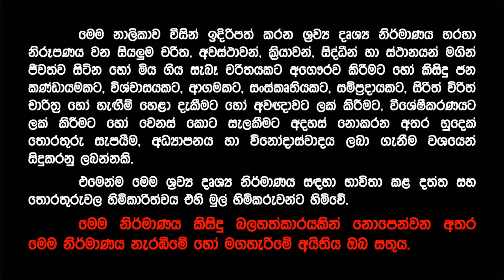ගාලු මුවදොර ගැටුම ගැන නීතිපතිවරයාගේ ප්‍රකාශය | Sanjay Rajaratnam - Attorney General of Sri Lanka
ගාලු මුවදොර ගැටුම ගැන නීතිපතිවරයාගෙන් පොලිස්පතිට දැනුම් දීමක් | Sanjay Rajaratnam - Attorney General of Sri Lanka
ගෝල්ෆේස් ගැටුම ගැන නීතිපතිවරයාගෙන් පොලිස්පතිට දැනුම් දීමක් | Sanjay Rajaratnam